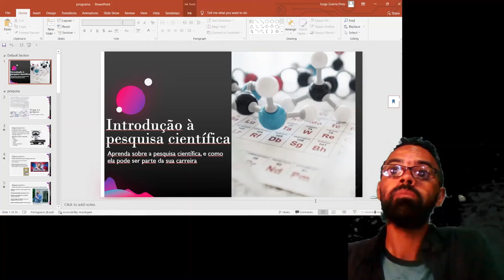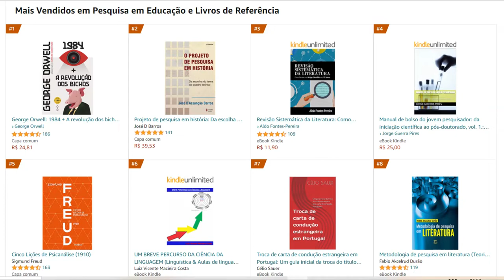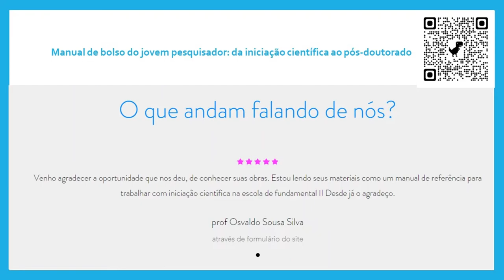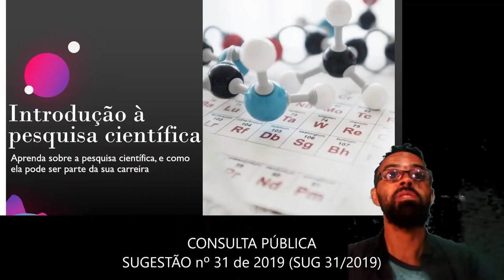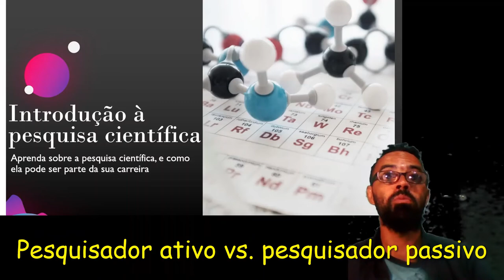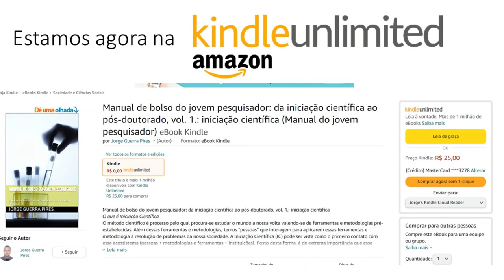Algumas palavras iniciais